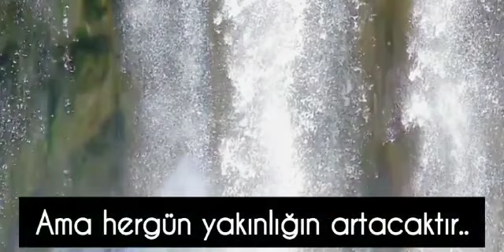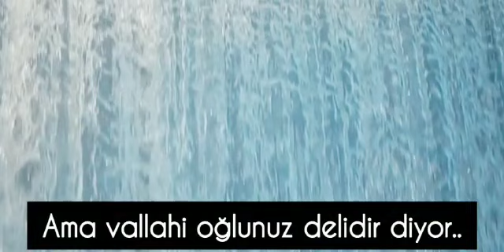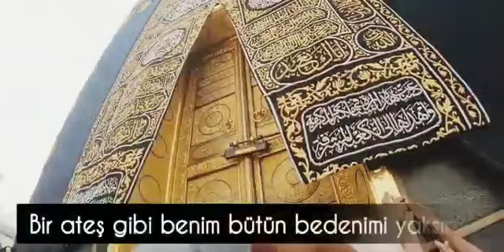Fatih Hatipoğlu - Muhabbet Yolu..